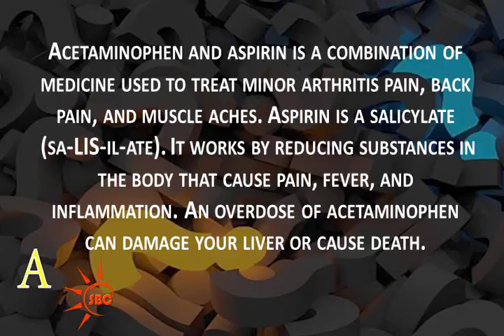ఎసిటమైనోఫేన్ మరియు ఆస్పిరిన్ అదే | Is acetaminophen and aspirin the same | Health Tips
Watch ఎసిటమైనోఫేన్ మరియు ఆస్పిరిన్ అదే | Is acetaminophen and aspirin the same | Health Tips,